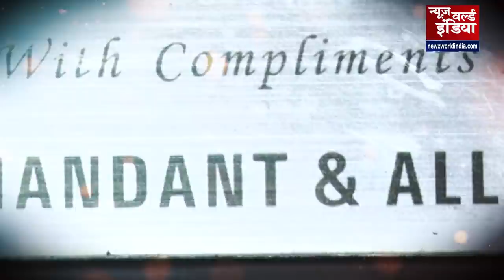Newz World India।Uttarakhand News। Exclusive Interview।Praful Bakshi।भारत की हुंकार, Pakistan पार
NWINews NewzWorldIndia भारत (INDIA) की हुंकार, पाकिस्तान पार
 पूर्व ‘Wing Commander’ प्रफुल्ल बख्शी का धमाकेदार Interview
‘Newz World India' पर पूर्व ‘विंग कमांडर’ प्रफुल्ल बख्शी
ब्रह्मपुत्र (Brahmaputra) पर चीन (CHINA) के प्रस्तावित बांध पर बोले प्रफुल्ल बख्शी